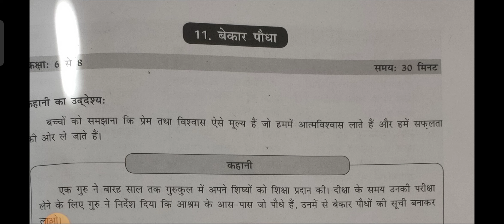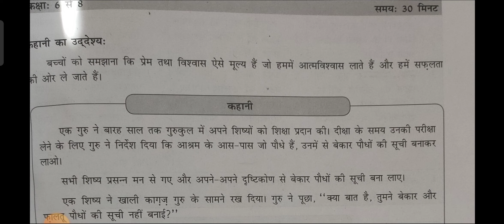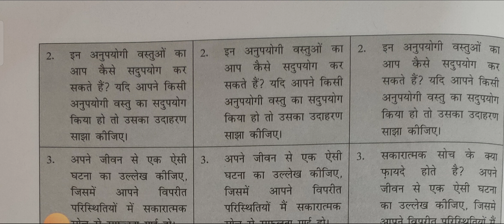happiness story बेकार पौधा बड़ी ही मज़ेदार कहानी सुनकर अच्छा लगेगा